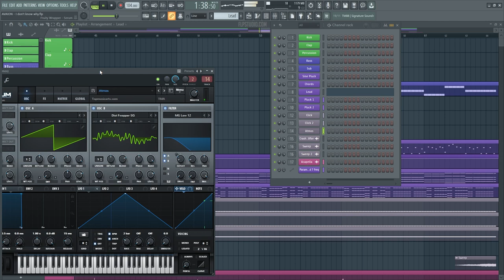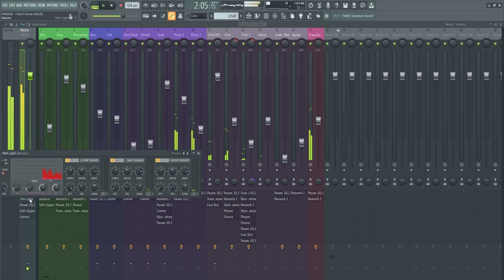AVAION I don't know why (FL Studio Remake)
💻 A deconstructed FL Studio Remake version of "I don't know why", by AVAION. And released by RCA Local Records. A track with a lot to learn about Transitions, Drums, Beatmaking, Sub Basses, Mid Bass, Synths, Song Structure, Vocals, and many more modern Dance Music Production Elements.

🎹 The Template was made for FL Studio 20 making use of Stock FX and Stock Instruments, also Xfer's Serum v1.334(or higher) Vst Plugin. Dance Style samples for beginners are included, with a full arrangement Beat. Both fully Mixed and Mastered, ready for you to download and start playing it!
⚙ Template Specifications ⚙
📌File size: 10 MB
📌Software, DAW: FL Studio 20.8, or higher.
📌VST Plugins: only Xfer's Serum v1.334 (or higher) Vst Plugins Required.
📌Song Key: Eb Maj
📌Time Length: 3:09
📌Genre: Dance